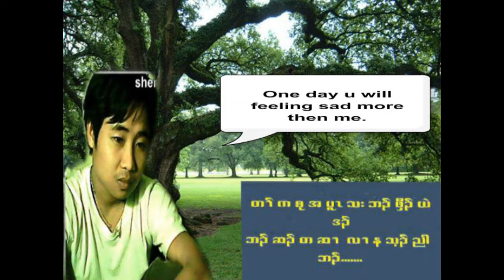karen love song 2015 day day by sher nay